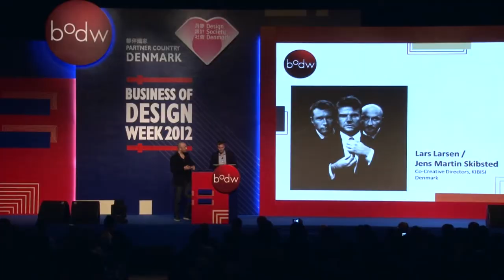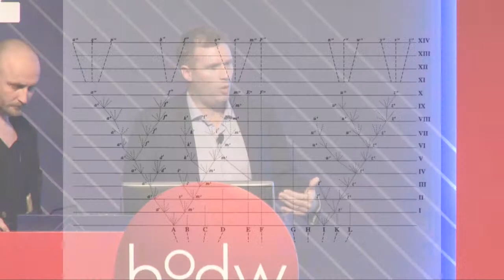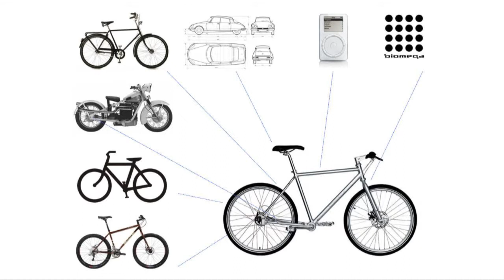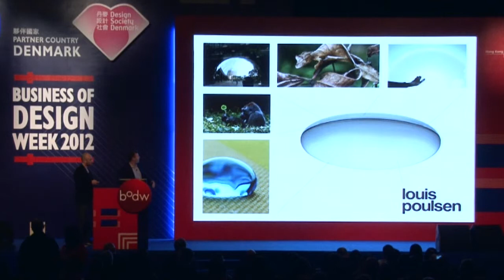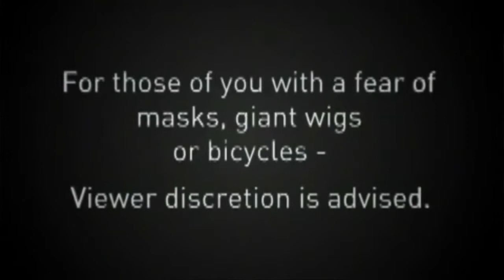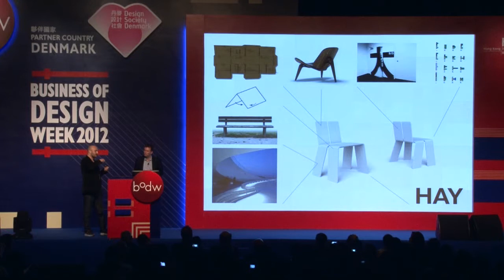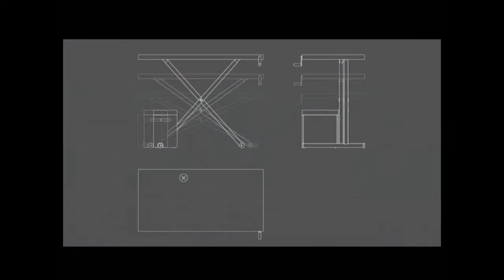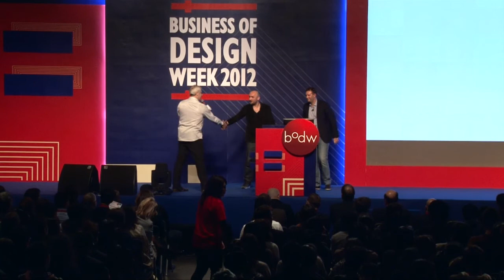[BODW 2012 | Product & Design] Lars Larsen & Jens Martin Skibsted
Lars Larsen & Jens Martin Skibsted, Co-Creative Directors of KiBiSi, Denmark

Larsen and Skibsted are the co-founders of KiBiSi, one of Scandinavia’s most influential contemporary cross-disciplinary design groups, which creates everything from furniture and household objects to bicycles, aircraft and signature designs for clients worldwide. Larsen’s straightforward approach to industrial design, which merges disparate elements of contemporary culture has earned him acclaim as one of Scandinavian design’s fastest-rising stars. Meanwhile, global design elite member Skibsted applies branding, fashion and culinary concepts to the creation of radically new concepts.